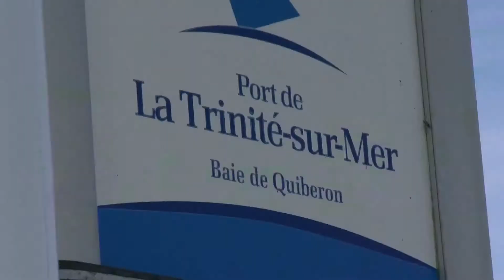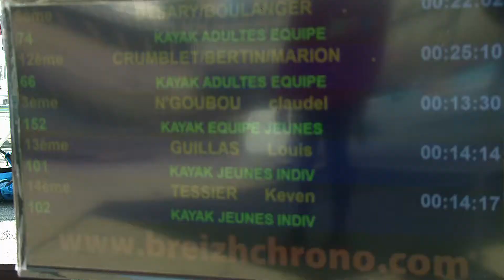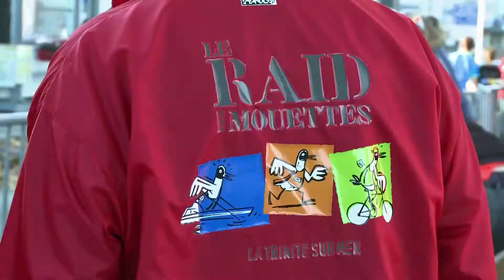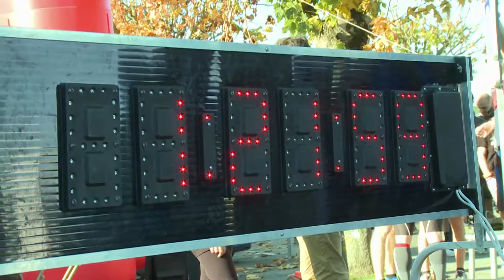RAID des MOUETTES 2016